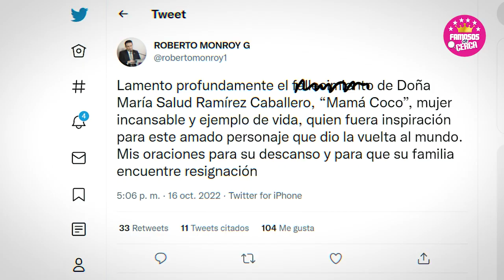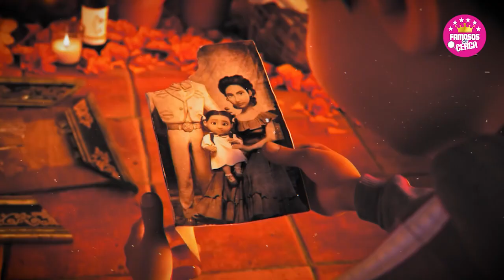😭🎚️ 𝗦𝗘 𝗙𝗨𝗘 𝗠𝗨𝗬 𝗥𝗔𝗣𝗜𝗗𝗢...!!! Reconocida Actriz Mexicana / 𝗛𝗔𝗖𝗘 𝗣𝗢𝗖𝗔𝗦 𝗛𝗢𝗥𝗔𝗦 🖤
Fallece “Mamá Coco”, abuelita michoacana de 109 años de edad que inspiró para esta pelicula de Disney

 BIENVENIDOS!!!
suelta la sopa
televisa
exclusivas
venga la alegria
tv azteca
polemica
chismes
Entertainment
farandula mexico